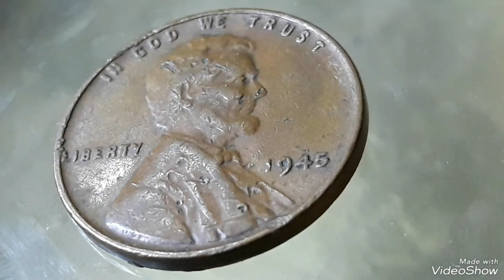$90,000.00 Do you have 1945 Lincoln pennies Mint error That sold for big Money to look for